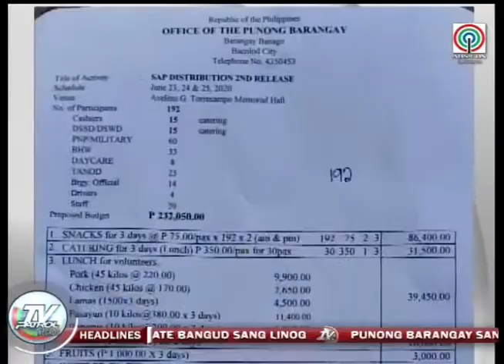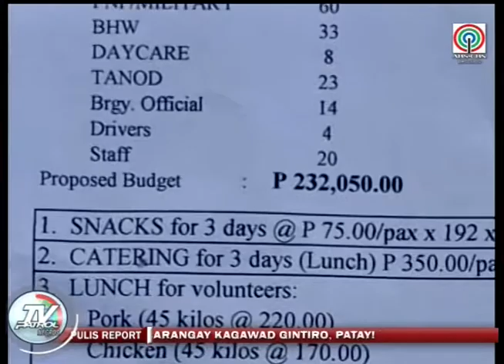Barangay Kapitan sang Banago nagpaathag sa budget proposal para sa SAP distribution | TV Patrol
Punong barangay sang banago nagpaathag sang proposed budget sang barangay sa pagpanagtag sang SAP fund.